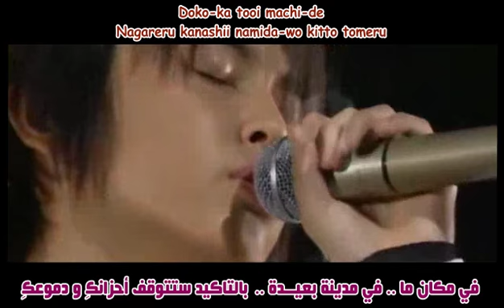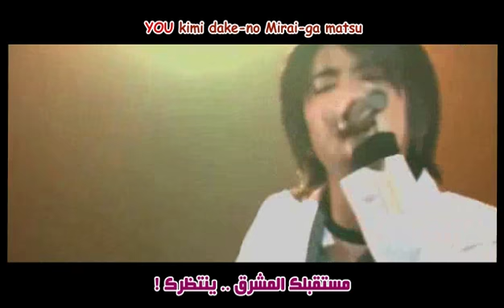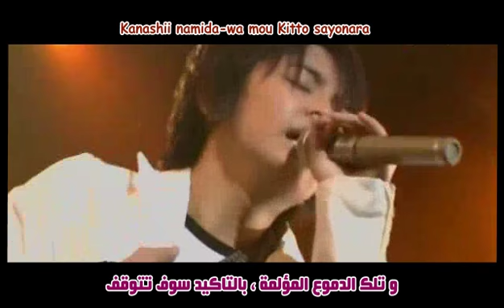Tegoshi Yuya YOU ~world is yours~ Eqla3